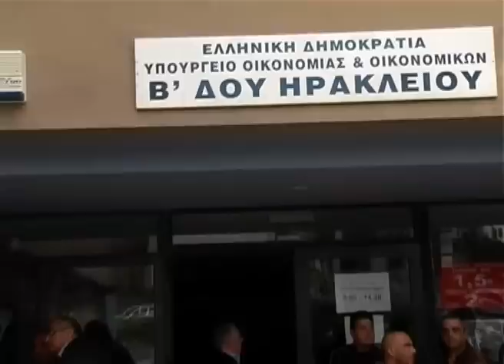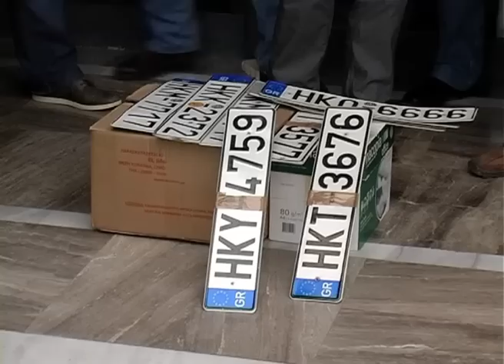Iδιοκτήτες ενοικιαζόμενων αυτοκινήτων